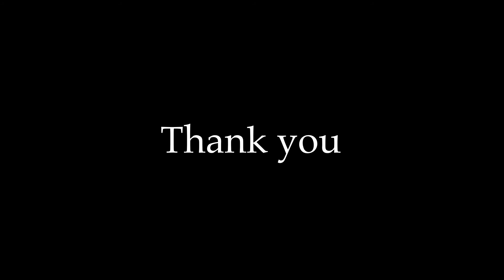VEGAN 🌱 I Easy ‘Coleslaw’ NO MAYO 🥕🥬 | S1 Ep 37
RECIPE 🥑 🥥 🍆 🍌 🍒 🥦 🥕
1/2 white cabbage (small-medium)
1 carrot
1 tbsp honey
2 tbsp white vinegar
1 tsp salt
1 tsp garlic granules
1 tsp oil
1/2 tsp mustard seeds
1 wedge of lime

EQUIPMENT USED TO MAKE THIS VIDEO

Canon 800D
18-55 mm Lens
Osmo Action
K&F TM2534T Tripod
Soft Box